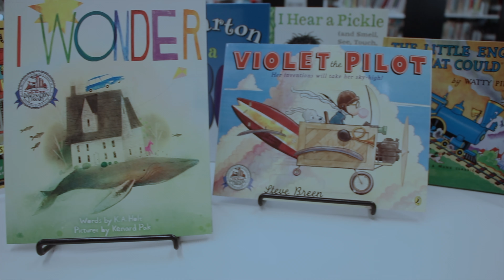Shelby County United Way Campaign Video 2020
SHS ANNOUNCEMENTS

The following materials have been used under the fair use exemption of U.S. Copyright Law and have been prepared according to the educational multimedia fair use guidelines and are restricted from further use: